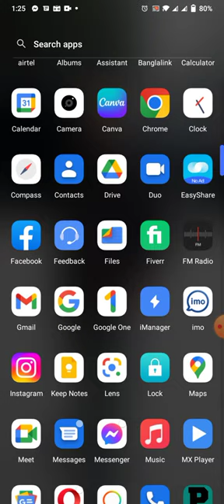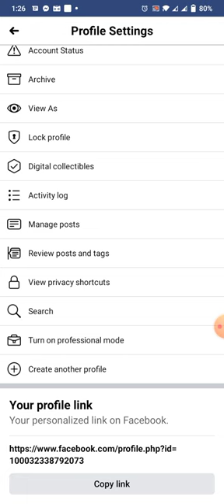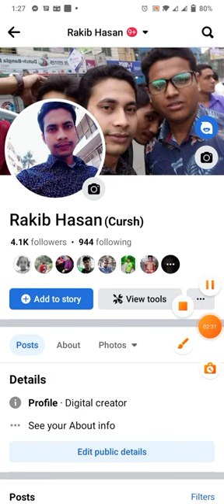XRecorder 26102022 132443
Facebook new opshon দেখলে অবাক হবেন